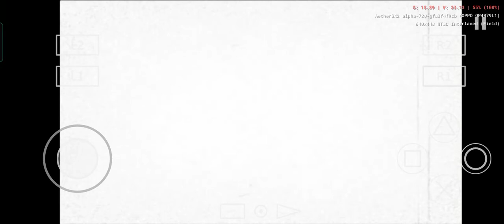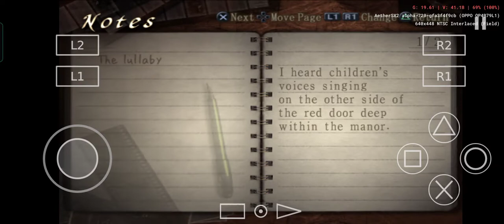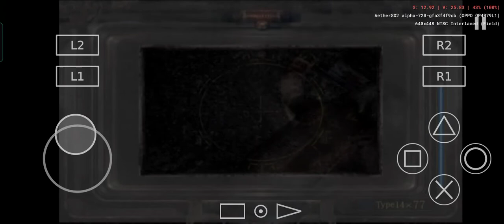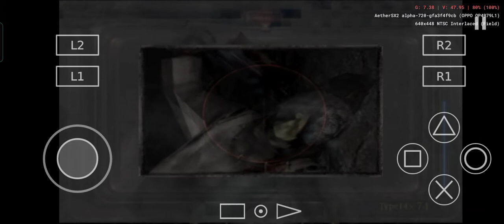Fatal Frame 3 - Walkthrough Part 7 Hour 3 ( The Subduing Song )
Fatal Frame 3 - Walkthrough Part 2 Hour 1 (The Sign)
Fatal Frame 3 / Project Zero 3 The Tormented
Game Difficulty Easy
Ghost Complete
Android Gameplay using AETHERSX2